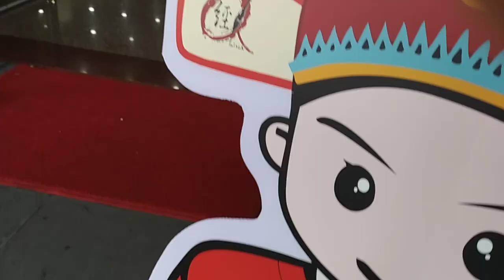VID_20211128_愛祥佛堂舉辦讀經會考活動_考場外的園遊會有蔬食市集、二手市集、闖關活動、泡茶區、飲食區_有榮民榮眷參加_084328